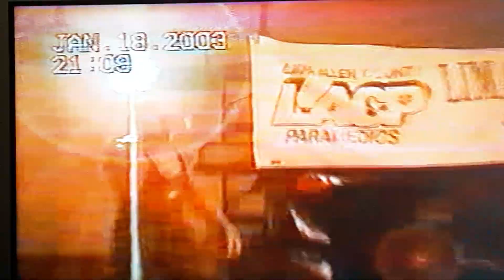WAR January Justice 1/18/03 Ric Shadow vs. Steve Stone